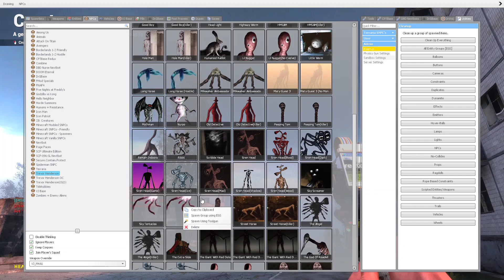FNAF SQUAD VS TREVOR HENDERSON CREATURES | Garry's Mod Sandbox